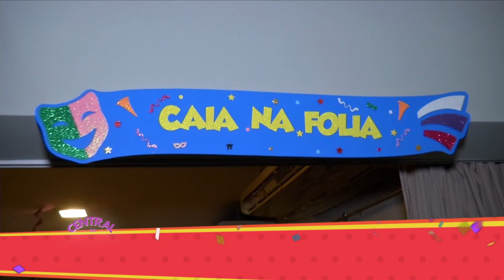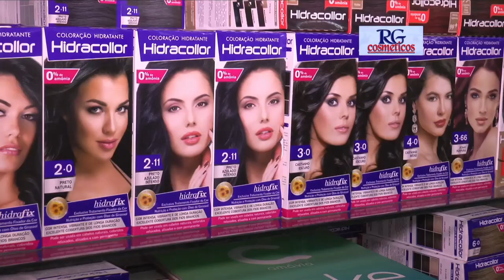PGM CENTRAL DO CARNAVAL BLOCO 01